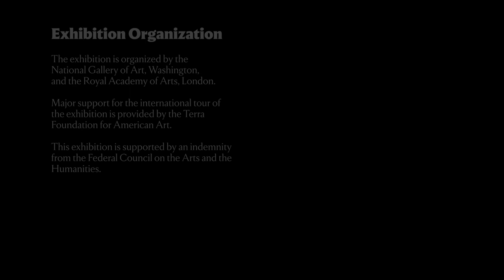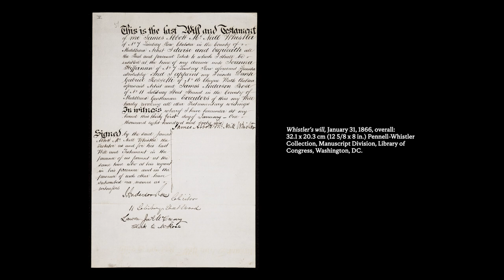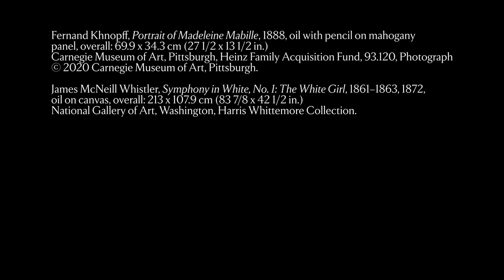Introduction to the Show: The Woman in White: Joanna Hiffernan and James McNeill Whistler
When James McNeill Whistler (1834–1903) and Joanna Hiffernan (1839–1886) met in 1860, they began a close professional and personal relationship that lasted for over two decades. Featuring some 60 works including paintings, drawings, and prints, "The Woman in White: Joanna Hiffernan and James McNeill Whistler" explores their partnership and the iconic works of art arising from their collaboration. Bringing together nearly every known depiction of Hiffernan, as well as relevant documents and letters, this exhibition explores who Hiffernan was, her partnership with Whistler, and her role in the creative process.